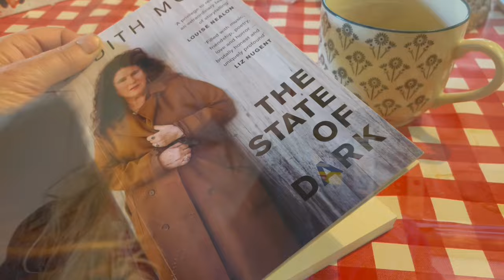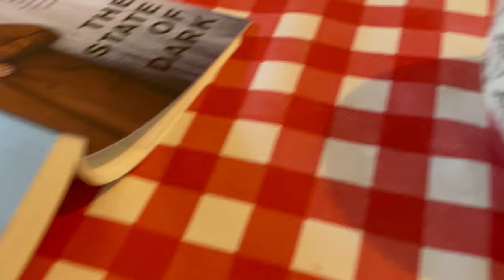A diverse variety of stampedes the day after we hosted a tea party of 80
So grateful the weather was fine for our 80 guests. Today is just essential farm jobs and lounging around reading a  book with animals. I’m enjoying figuring out different ways to film stampedes.